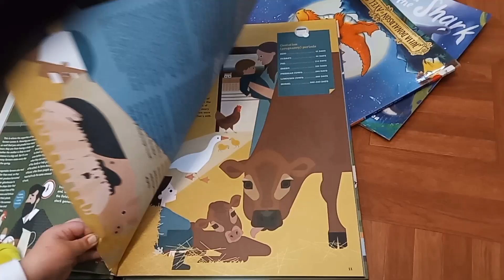Visit to Dromahair Library May 2023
Literacy and pre-literacy are values absorbed rather than taught through regular story-time and visits to your local library 😀